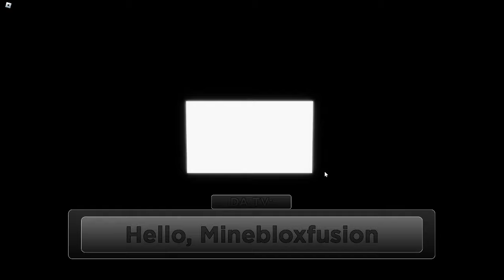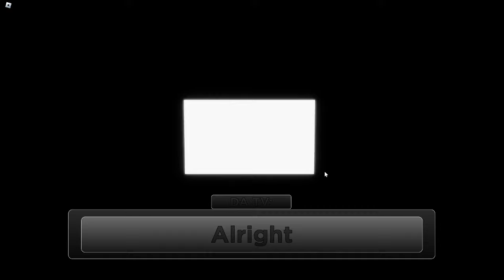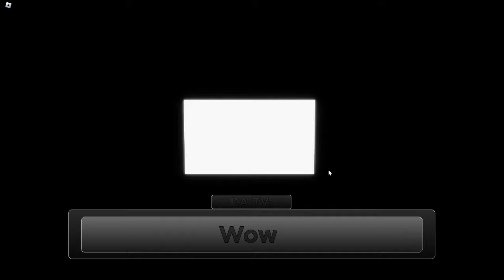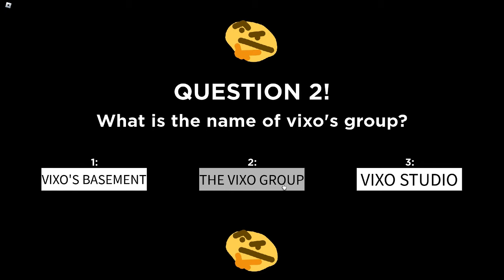How To ESCAPE - 2024 APRIL FOOLS in PIGGY: REBOOTED! - Roblox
Hey! Thanks for clicking and watching.